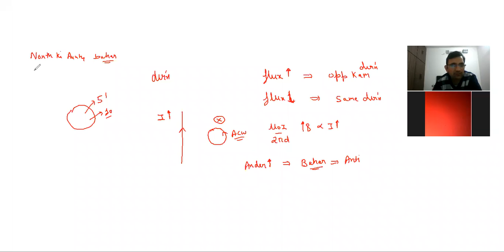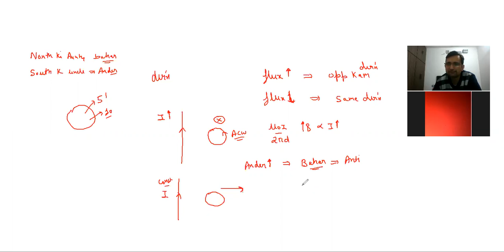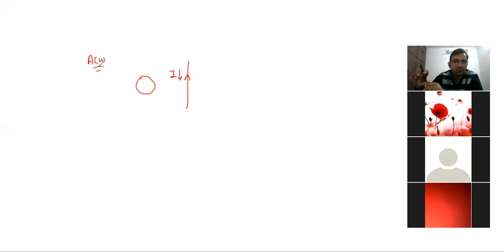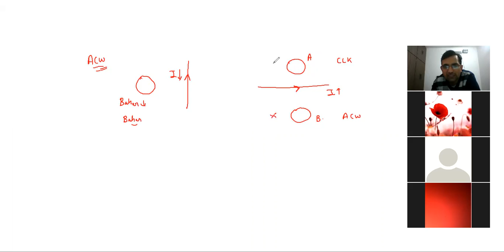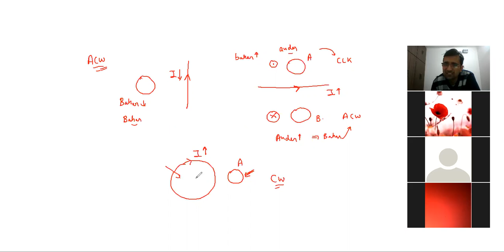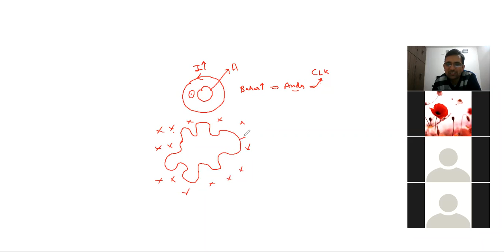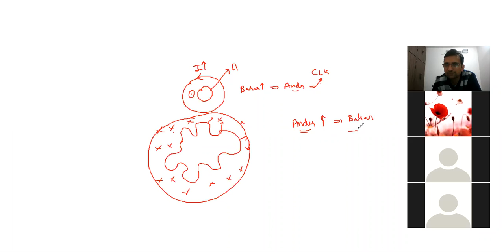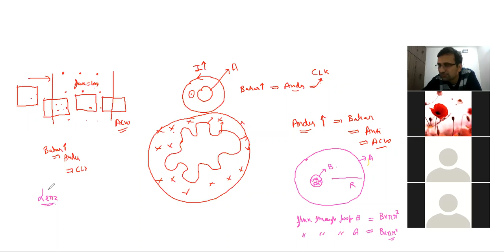emi rev 12th